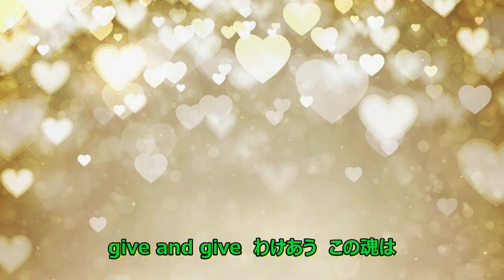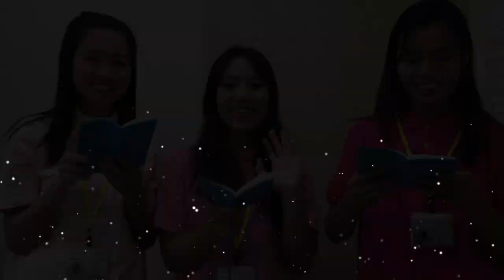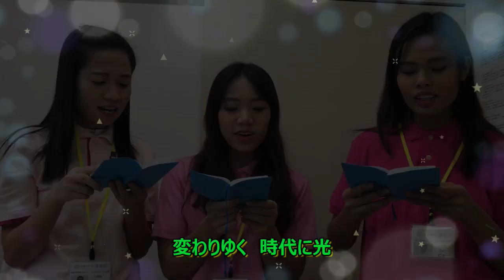「私たちの想い社歌にのせて♡」ウチヤマホールディングス社歌コンテスト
株式会社ウチヤマホールディングスで行われた社歌コンテスト動画です。
私たちの想いを社歌に乗せてお届けします。

〇ウチヤマホールディングスホームページはこちら